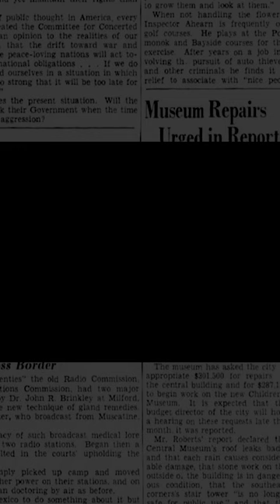I swear this is a real advertisement from 1911 (short version)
BIG SUM
Carson W
Christopher Kukla
Kevin Beck
Dave Hurley
Michael Casolary
zarks
Matthew Davis
sivrulz
Kai Fukutaki
David Haber
Ivan Schurawel
Rob Myers
Azuth
Aidan Patko
Archduke
Beatleboy62
B.R. Yeager
Lynsey F McCoskey
Mike Hochanadel
An CoopÃ­n
LegitBinary
Dean Jones
Tyler Holden
Slaton Spangler
Sean P
Kristina
Emily McKenzie
Pam Goodridge
Preston Hill
Austin Baker
Patrick van Dijk
Conor Johnson
micky!
Kyle
Alexander
Morgan Anastasi
Andrew Reda
Jason Farque
Russ Determan
Cody Armacher
Aaron Greig
Drkek
Jason Morrey
Jeffrey Hacker
The Grand Poobah
Lottie
Hew
Jeremy Chase-Israel
Will Surrette
LepcisMagna
Sam Markey
Josiah Parker
crocoalala
Joseph Walla
Riley
Flamingo
Forrest Zmoda